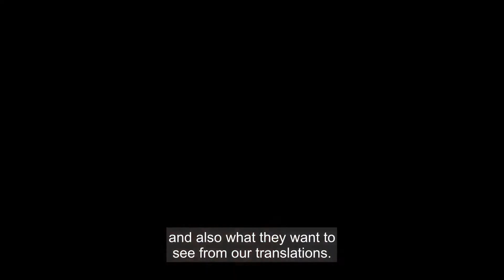How to make the most of translation feedback from local markets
Is the review process slowing your translations down? James shares how Comtec can work directly with your in-country teams to gather their input and make any changes seamlessly.